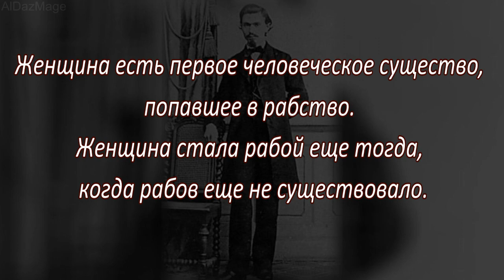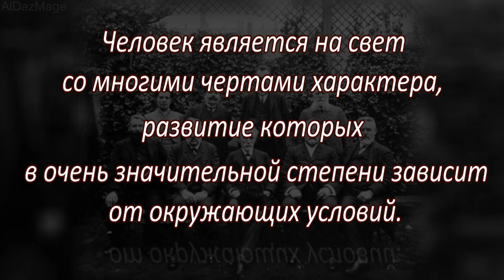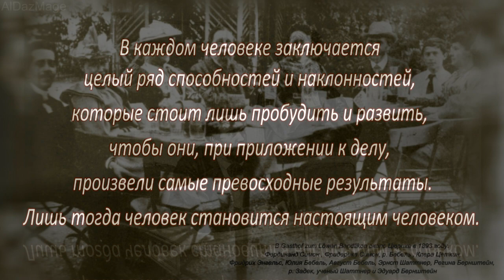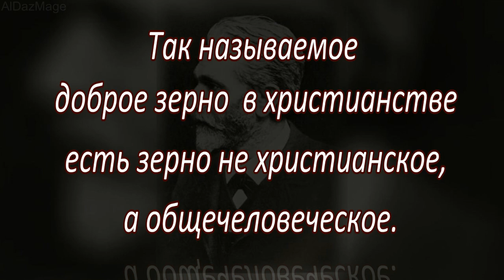Фердинанд Август Бебель - цитаты - афоризмы - высказывания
Фердинанд Август Бебель (Ferdinand August Bebel  22 февраля 1840, Дейц, ныне район Кёльна — 13 августа 1913, Пассугг, Швейцария) — деятель германского и международного рабочего движения, марксистский социал-демократ, один из основателей и руководителей СДПГ. Депутат рейхстага Северогерманского союза (1867—1870), Германской империи (1871—1913, за исключением 1881—1883), а также ландтага Саксонии (1881—1891).
 Его книга "Женщина и социализм" стала мировым бестселлером, еще при жизни автора выдержала 52 издания и легла в основу женской эмансипации.